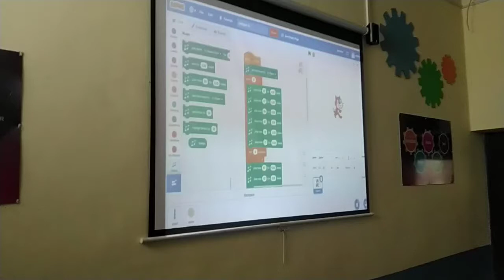Coding and Creative learning for KIDS